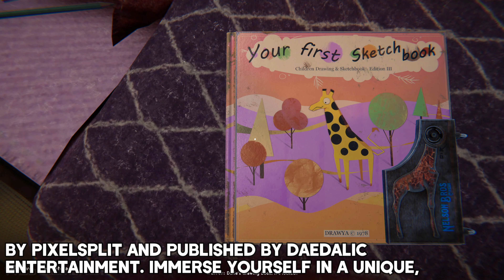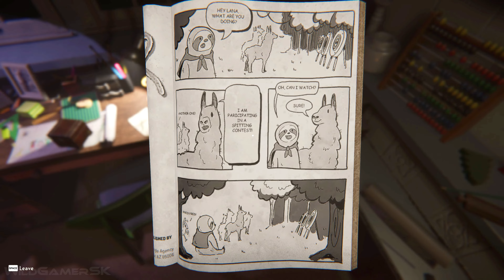TOP 10 BEST NEW Upcoming Games of MARCH 2024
Hi folks. In this video, I'm going to show you the TOP 10 Best New Upcoming Games of March 2024 for PC, PS5, PS4, Xbox Series X/S, Xbox One - and you can watch it in 4K ULTRA HD and 60 FPS with latest updates about all games.

▬▬▬▬▬▬▬▬▬▬▬▬▬ ⬇ More info ⬇ ▬▬▬▬▬▬▬▬▬▬▬▬▬▬

00:00 - Dragon's Dogma 2
01:17 - Horizon Forbidden West Complete Edition
02:30 - Outcast A New Beginning
05:31 - Rise of the Ronin
08:31 - The Thaumaturge
11:26 - Reveil
14:01 - Monsters Domain
17:00 - Zoria Age of Shattering
20:00 - Alone in the Dark
23:00 - Outpost Infinity Siege